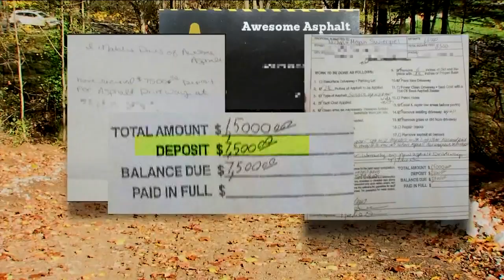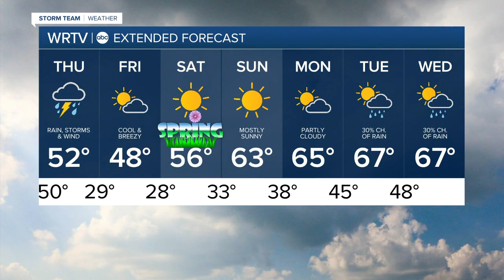RTV6 Latest Headlines | March 17, 6pm